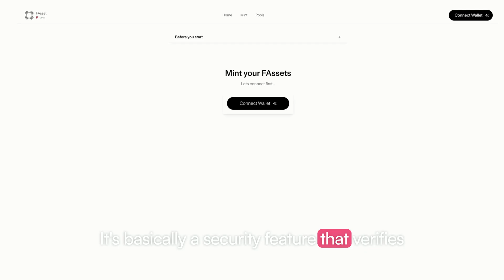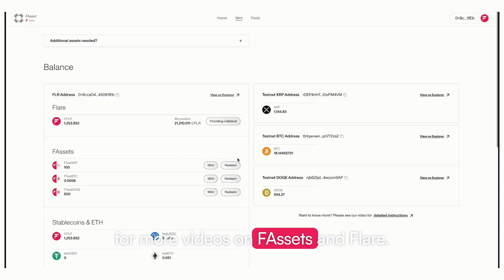Tutorial on Minting and Redeeming FAssets on Songbird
In this video we are going to show a step-by-step tutorial on how to mint and redeem you FAssets. Minting will be done with a new optional feature for agents called handshake.

The launch of FAssets on Songbird marks a significant milestone for Flare Labs and Flare, bringing us closer to fully launching FAssets and realizing our vision of becoming a liquidity hub that unites multiple ecosystems.

FAssets enable XRP, BTC, and DOGE to interact with smart contracts, unlocking liquidity across multi-trillion-dollar markets. With FAssets, users can trade, lend, and stake these assets to realize their DeFi potential.

Flare is the blockchain for data, offering developers and users secure, decentralized access to high-integrity data from other chains and the internet.